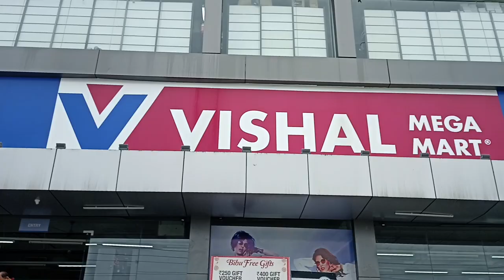vlog12|| Birthday surprise for Bilkish Ba💕💕 ||Taniya Jain